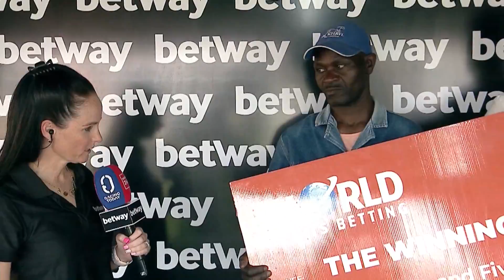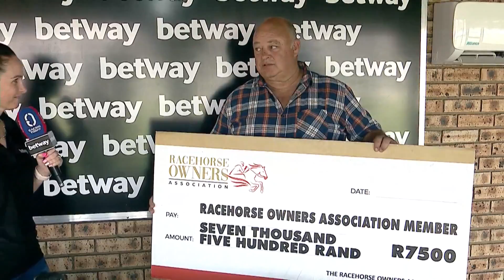ALONE TIME Race 3#vaal 12-09-2024